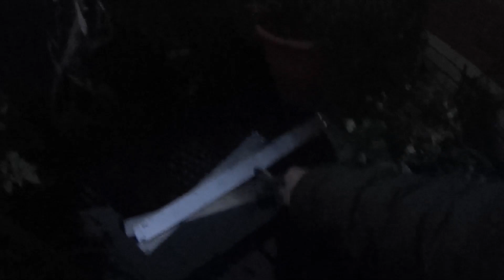SAILING BOAT MAST STEPS PART 1 HD... ANNEALING THE ALUMINIUM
LATEST PROJECT MAKING MAST STEPS SO I CAN GET UP AND VARNISH LOL